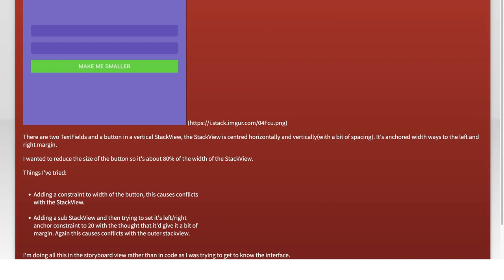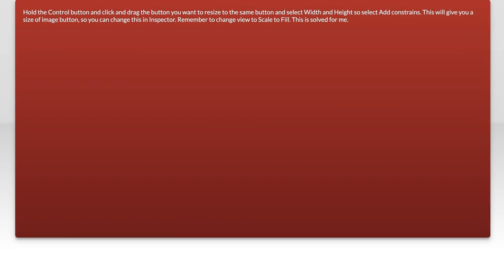How to Resize Buttons in a StackView: A Step-by-Step Guide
In this video, we’ll explore the essential techniques for resizing buttons within a StackView, a powerful layout tool in iOS development. Whether you're looking to create a more visually appealing interface or improve user experience, mastering button resizing is crucial. Join us as we walk through a step-by-step guide, providing you with practical tips and insights to enhance your app's design.

Today's Topic: How to Resize Buttons in a StackView: A Step-by-Step Guide

Related to: resizebuttons, stackview, step-by-stepguide, buttonresizing, uidesign, mobiledevelopment, iosdevelopment, androiddevelopment, userinterface, programmingtutorial, layoutdesign, swift, kotlin, responsivedesign, appdevelopment, codingtutorial, designtips, userexperience, softwaredevelopment, front-enddevelopment